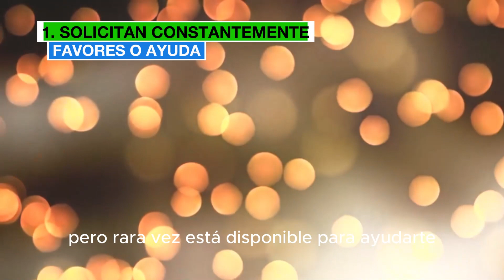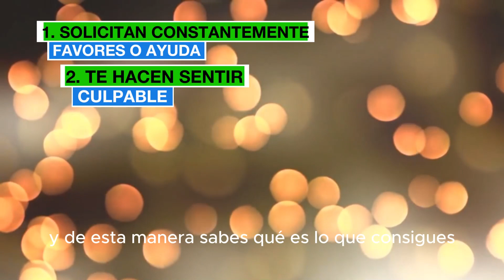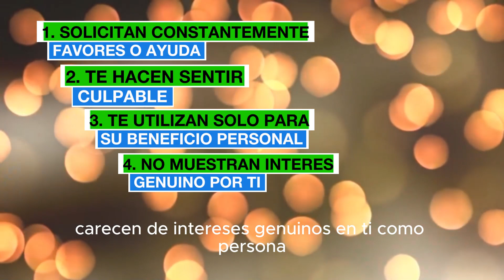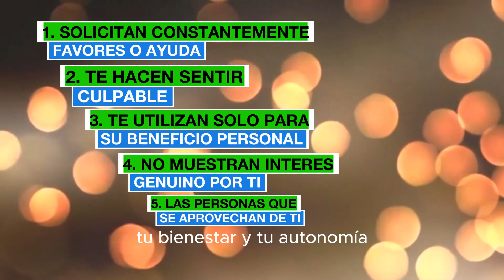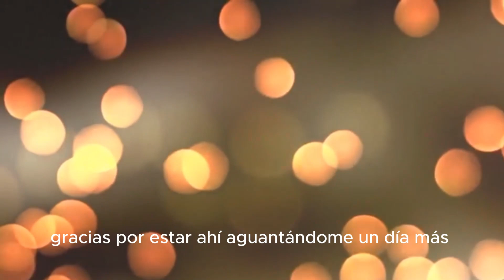⚠️!!5 señales DE QUE ALGUIEN SE APROVECHA DE TI | JOSE BELIZ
Quiero daros la bienvenida y sobre todo hoy,  creo que el tema es bastante interesante porque vamos a ver comportamientos de la gente que se aprovecha de nosotros.
Esa gente que de alguna manera son un poco, vamos a llamarlo garrapatas.
Esos comportamientos que van haciendo, esa conducta. Poder identificar ciertos patrones para prevenirnos y luego también como nosotros poder actuar al respeto con esta gente porque realmente nosotros damos muchos, ellos aprovechan y tenemos que quitarnos esos parásitos de encima, porque no dejan de ser parásitos.
 A partir de ahora, ¿cómo identificarlos?
Cinco tips o consejos para identificar la gente que se aprovecha de ti:

1. Solicitan constantemente favores o ayuda. Tú si notas que una persona siempre acude a ti cuando necesita algo, pero rara vez está disponible para ayudarte cuando tú lo necesitas, Esa podría ser la primera señal de que te están utilizando. Así que presta atención si esa relación contigo es unilateral o no.

2. Te hacen sentir culpable o sobre todo manipulan tus emociones. Las personas que buscan aprovecharse de ti a menudo recurren a ciertas tácticas manipuladoras, sobre todo para conseguir lo que ellos quieren. Esto puede incluir hacer que te sientas culpable por no ayudarlos o incluso manipular tus emociones para obtener tu simpatía y cooperación. Si sientes que está siendo manipulada emocionalmente la relación, es importante establecer los límites muy claramente. Y de esta manera, ¿sabes qué es lo que consigues? Proteger tu bienestar emocional, que es lo más importante para ti. Importante este punto.

3. Te utilizan sólo para su beneficio personal. Tienes que observar si las personas parecen estar interesadas sólo en lo que pueden obtener de ti, en lugar de valorarte como individuo. Si sientes que estás siendo tratado o si sientes que estás siendo tratada como un recurso, un medio para alcanzar sus propios objetivos, sabéis que probablemente es que os estén utilizando.

4. No muestran interés genuino en ti. Las personas que te utilizan a menudo, ¿sabes?, carecen de intereses genuinos en ti como persona. Puede parecer que estén interesados sólo cuando realmente ellos necesitan algo de ti. Pero de lo contrario, te puedo asegurar que muestra muy poco interés por tu vida, tus intereses o tus preocupaciones. Así que, consejo, presta atención a si la relación parece desequilibrada en términos de atención y consideración.
5.  Las personas que buscan aprovecharse de ti a menudo no respetan tus límites personales. Pueden presionarte de tal manera para que haga las cosas con las que tú no te sientes cómodo o incluso ignorar tus deseos y necesidades en aras de satisfacer las suyas.
Así que es importante establecer y hacer cumplir los límites claro en la relación para proteger sobre todo, ya sabéis que os digo siempre lo mismo, tu bienestar y tu autonomía. al prestar, de verdad os lo digo, que al prestar atención a estas señales y confiar en tu intuición, vas a poder identificar si alguien está tratando de aprovecharse de ti y sobre todo tomar medidas para protegerte y cuidar tu bienestar emocional y personal. ¿De acuerdo? Venga, os espero en el siguiente vídeo. Un abrazo a todos y sobre todo, para mí es importante que comentéis ¿vale? qué impresión os da, si os sentís identificados en momentos dados o no, o incluso proponerme, oye, José, ¿por qué no hablas de este tema o de este otro? Porque yo no tengo ningún problema, ¿vale? Yo estoy encantado de estar aquí con vosotros.